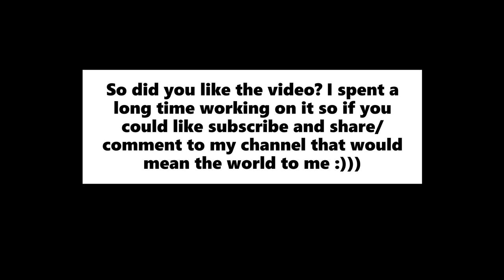Florr.io Exploring the new update! New PETALS?!?!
This video is based on the new update. Seems like there is a triple cacti and salt. Ik there is much more but didn't get any new ones.